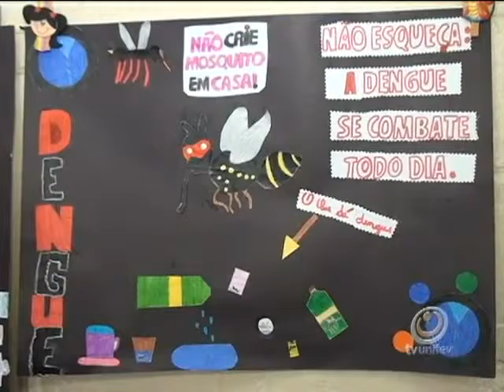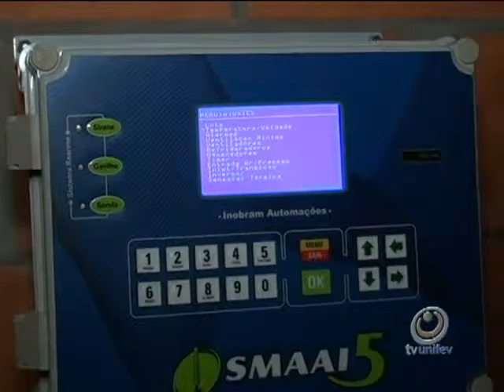TVU Jornal 2ª Edição 17 Nov 2015